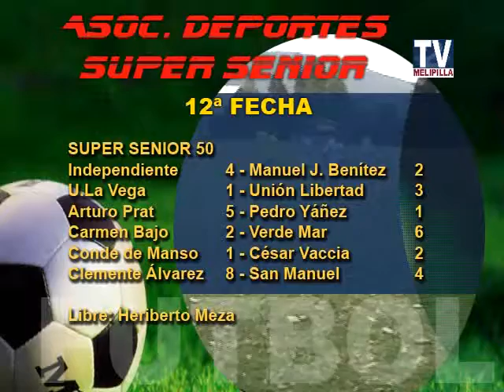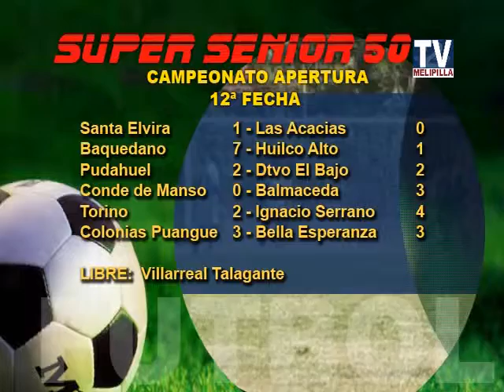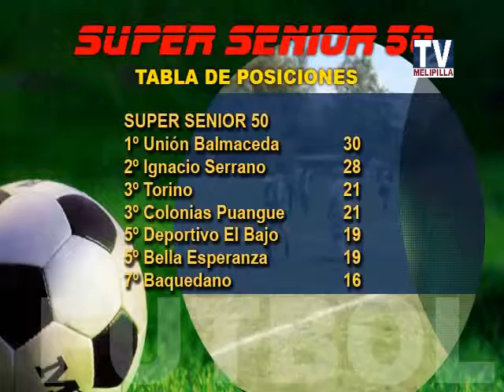03 JULIO 2014 RESULTADOS FUTBOL